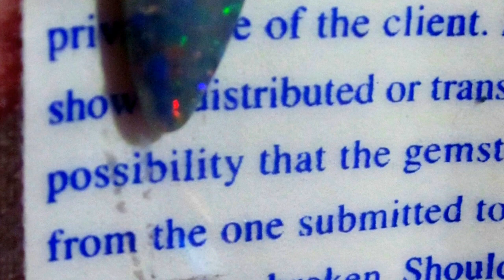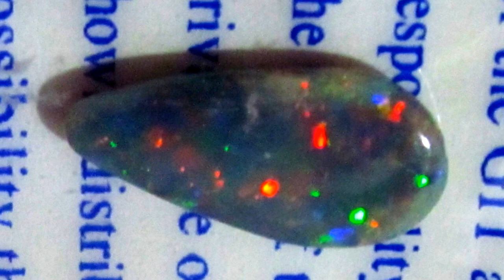Opals On Sale, From Graham Black Opal.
Opals On Sale website for this opal wholesale price only a few hundred dollars for Opals On Sale.